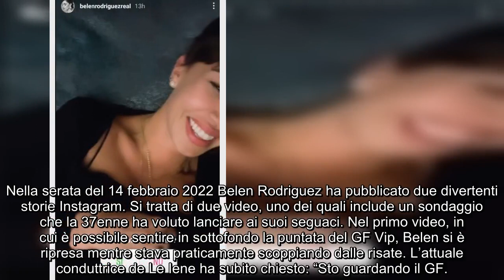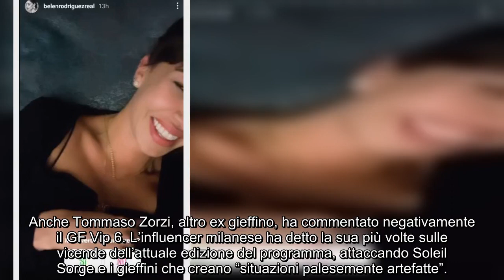Belen guarda il GF Vip e se la ride: “Ma è vero?”, poi lancia un sondaggio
La showgirl argentina ha commentato divertita la puntata del reality show andata in onda ieri, 14 febbraio 2022